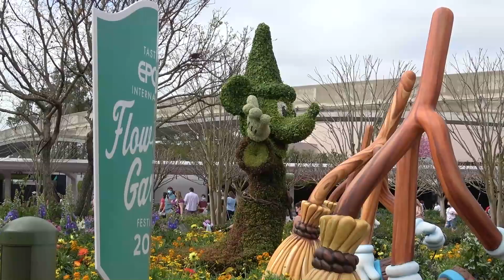"Fantasia" Main Entrance Topiary at Taste of Epcot Flower & Garden Festival 2021 w/Sorcerer Mickey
Here is a look at the "Fantasia" entrance topiary at Taste of Epcot International Flower & Garden Festival! The festival kicks off on March 3rd, 2021 for a 4 month event (through July 5th) and the front entrance topiary was installed for a March 2nd debut. Sorcerer Mickey with brooms, the ostriches, mushrooms, alligator and hippo are spread out among the entrance planters.